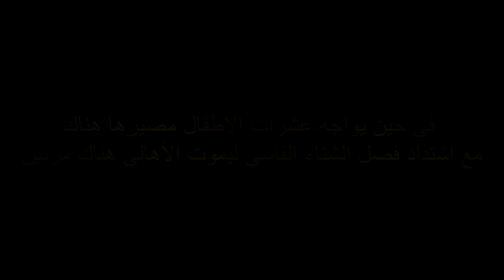فرات بوست||حاجز رجم الصيلبي القصة كاملة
المئات من العوائل الفارة من تنظيم داعش تعيش ظروف معيشية قاسية في محيط الحسكة على هذا الحاجز في ظل غياب المنضمات الحقوقية وكميرات الإعلام